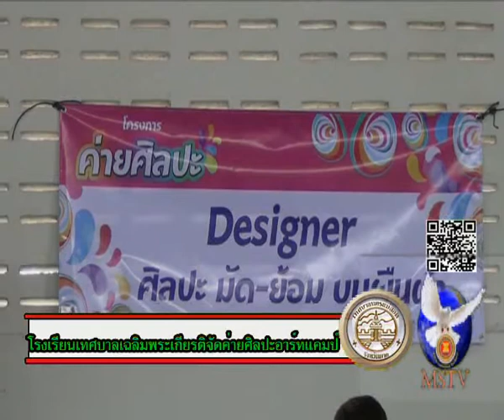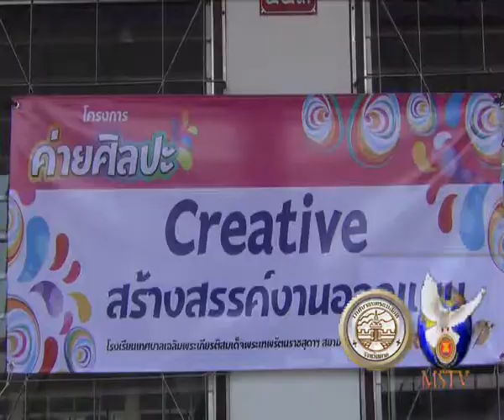29 01 61 โรงเรียนเทศบาลเฉลิมพระเกียรติฯจัดกิจกรรมค่ายศิลปะอาร์ทแคมป์